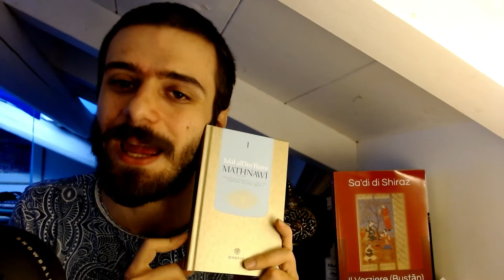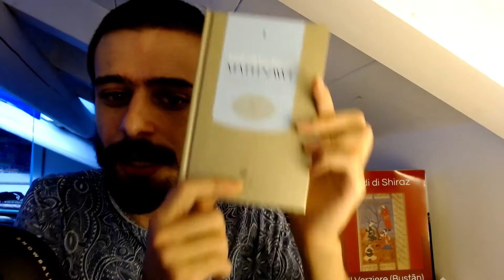Piccola introduzione sulla danza dei dervisci Mevlevi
Una piccolissima introduzione riguardo alla danza dei dervisci Mevlevi, modalità grazie a cui il rito del Sama è diventato ancor più popolare e noto nel mondo

Trovate tutti i link qui ma, andando un po' nel dettaglio

-per articoli visitate il nostro sito trovate anche la "versione articolo".
 Ogni like, condivisione o supporto è ben accetto e ci aiuta a dedicarci sempre di più alla nostra passione: raccontare il Medio Oriente